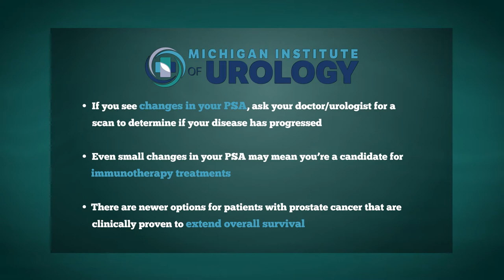Dr. Hafron's Interview with WDIV - Advanced Prostate Cancer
Dr. Jason Hafron from the Michigan Institute of Urology talks about what every man, and their loved ones, should know if faced with a prostate cancer diagnosis.